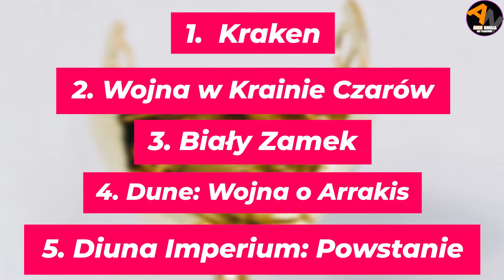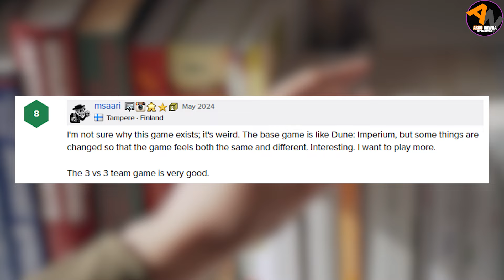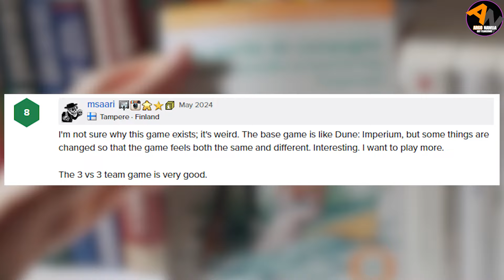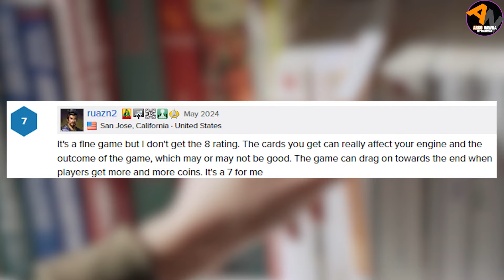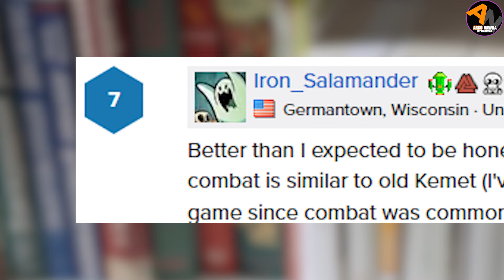Na te gry PLANSZOWE najbardziej czekacie! :D | Tydzień 17/52 [2024]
Sprawdźcie jakie nowości znalazły się w 17 tygodniu roku w TOP 5 najbardziej wyczekiwanych planszówek.

🕘Czasówka:
00:00 wstęp
00:46 topka

►►►Linki do filmów z odcinka:
► Playlista z TOPKAMI: